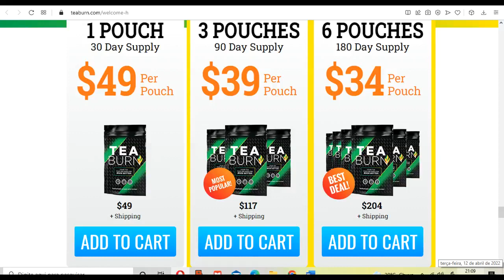TEA BURN Review - IMPORTANT!!! TEA BURN Supplement - Teaburn Rewiew 2022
Tea Burn Review – Does Tea Burn Work? What you need to know about Tea Burn.

Tea Burn is a 100% natural tea that has been manufactured in the USA and FDA approved and GMP certified, tested in third party laboratories with the highest quality, purity and potency available and has no added preservatives. It is a vegetarian, non-GMO and gluten-free product.

Tea Burn is totally tasteless and dissolves instantly in your favorite tea. in your favorite tea. And it works great no matter what kind of tea you drink or what you like to put in it.

Many people question "Does Tea Burn work?" and the answer is yes, Tea Burn works.  Tea Burn is the world's first, natural, patented formula that, when combined with tea, is scientifically proven to increase the speed and efficiency of the metabolism to provide unmatched fat burning results.
Research shows that it is best to take Tea Burn consistently for at least 90 to 180 days for optimal results. The longer and more consistently you take Tea Burn, the more you will benefit. For best results, simply mix a single packet of Tea Burn into your tea each morning. Then enjoy your tea as normal with or without food.

Only Tea Burn delivers you a powerful and robust combination of immune-boosting vitamins to help keep you strong, energized and healthy.

Only Tea Burn has a patent-pending nutritional complex designed to amplify the incredible health benefits of tea while neutralizing the downsides…

Instantly transforming your favorite tea into an absolute SUPER TEA...

A SUPER TEA that can deliver you a much healthier, more beneficial and more rewarding experience that you can look forward to enjoying just that much more each and every day…

If you want to purchase Tea Burn, it is only available on the Official Site. This is done to prevent people from falling victim to fraudulent products and sites. And to make it easier for you I will leave the Official Site link here in the description and in the comments.